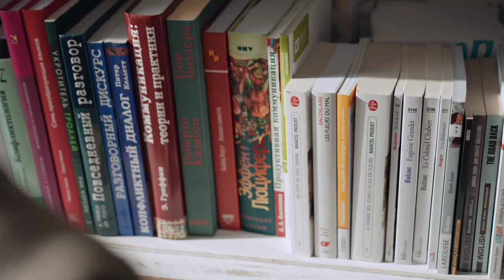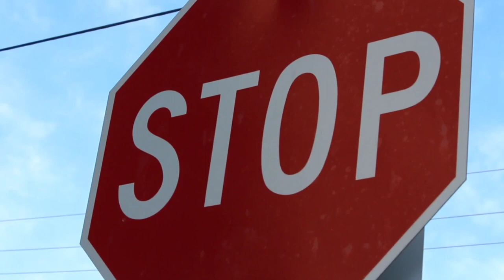İNTERESTİNG FACTS 2ND PART / 7 İNTERESTİNG İNFORMATİON / FACTS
İNTERESTİNG FACTS ABOUT EVERYTHİNG .İNFORMATİON EVERYTHİNG. FACTS